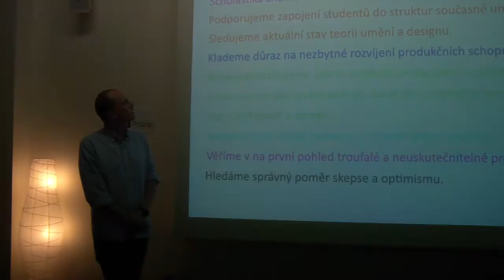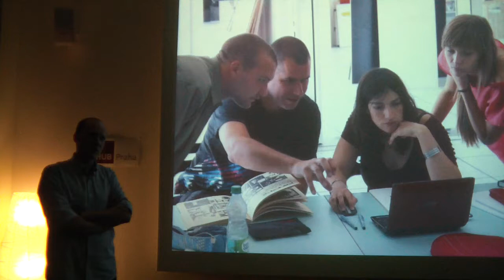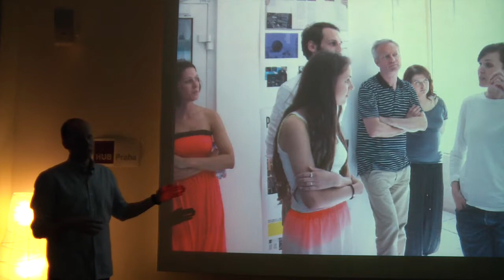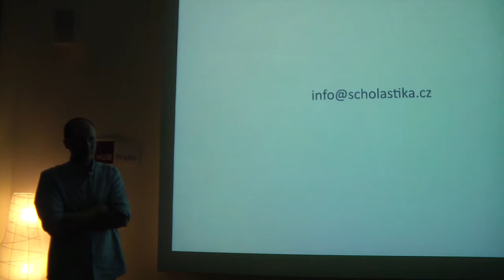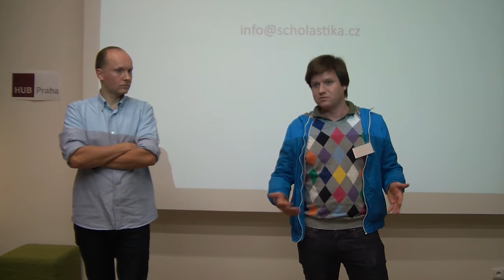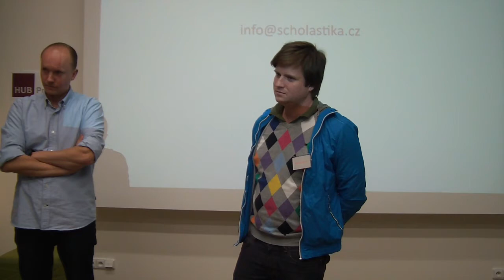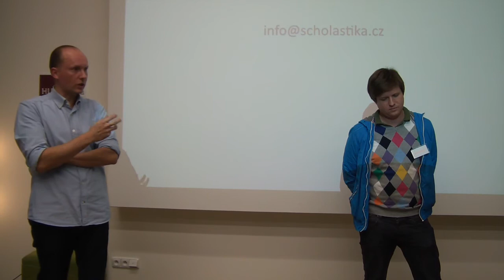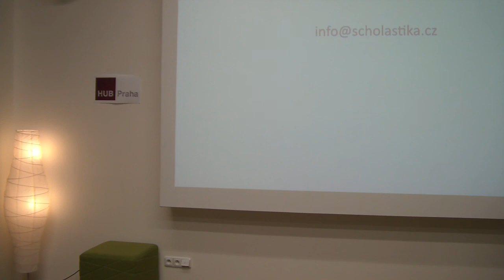Ondřej Brody: Scholastika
Projekt Scholastika je novou vzdělávací platformou v oblasti výtvarného umění, užitého umění a designu. Činnost zahajuje v lednu 2012, v první fázi formou dvousemestrální ateliérové výuky v sedmi oborech. Výuka je zajištěna profesionálním týmem pedagogů složeným z mladých, renomovaných umělců, který společně s vedením scholastiky studenty zapojí do kontextu jinak těžko přístupné současné umělecké scény.